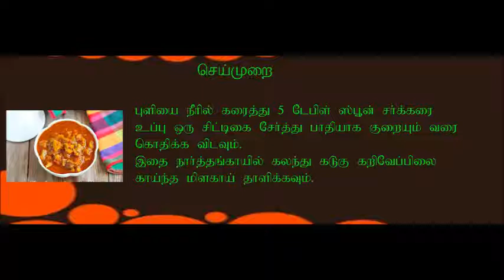Narthangai Pachadi- நார்த்தங்காய் பச்சடி செய்முறை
How to prepare - Narthangai Pachadi

நார்த்தங்காய் பச்சடி செய்முறை